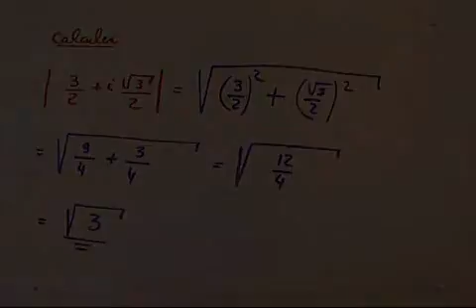Calcul du module d'un nombre complexe.(MATHS TERMINALE S)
Calcul du module d'un nombre complexe.